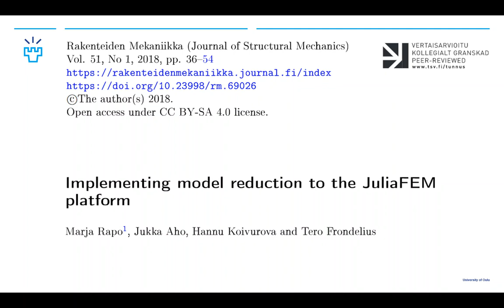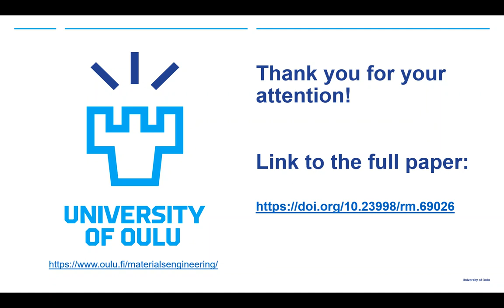Implementing model reduction to the JuliaFEM platform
This is a sort teaser presentation of the research paper titled: Implementing model reduction to the JuliaFEM platform. The paper is open access, meaning it is freely available for everybody.